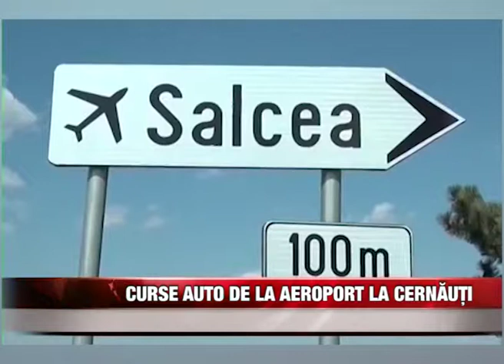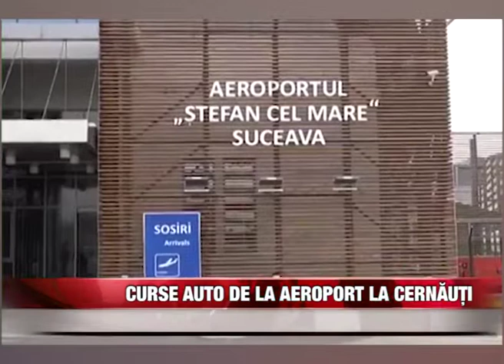Curse auto de la Aeroport la Cernăuți